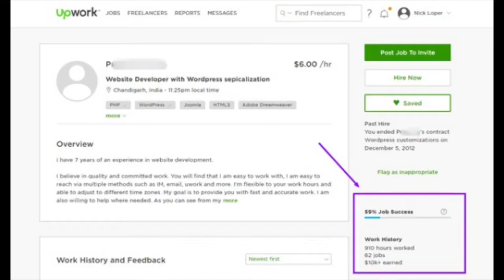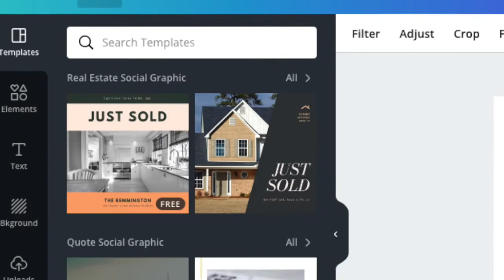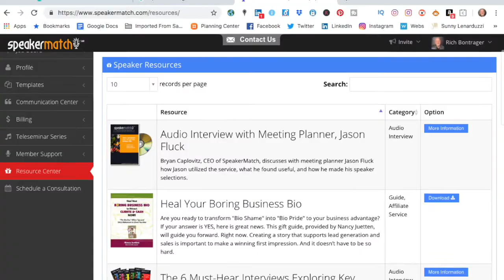Top 5 Off-Stage Public Speaking Productivity Tools - Rich "Trigger" Bontrager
In this video, I explain the Top 5 Off-Stage Public Speaking Productivity Tools that will help you save time and improve your overall quality of work.  My Top 10 Off-Stage Public Speaking Productivity Tools Guide with hyperlinks and more.  This video includes information on powerful tools like Canva, Google Calendar, Upwork, Calendly, Speaker Match, and more.  If you want to be an effective stage speaker, let me help you become more productive off-Stage.

Rich “Trigger” Bontrager is the creator and host of “How To Rock the Virtual Stage” airing live and replaying on ROKU TV, Amazon Fire, and formerly with C-Suite TV. Rich has been the Head of Podcast & TV Content with C-Suite Network. Rich is an expert on virtual stage presentations and coaches top professionals on broadcast and stage skills to help them have a more significant impact on stage and today’s virtual platforms.

FOLLOW TRIGGER.